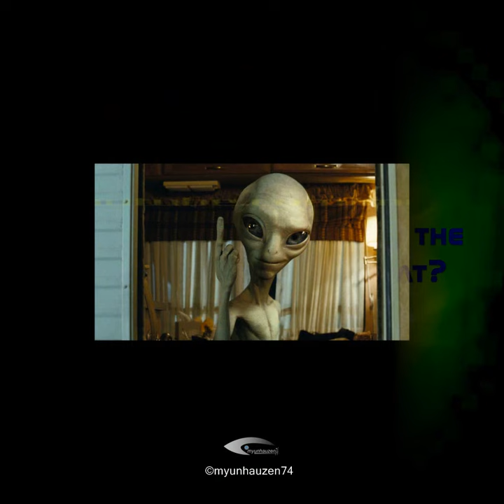Incredible! Very huge UFO - "ROD" + "RODS" in orbit of the Sun July 8, 2011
What is it? Laser shot, the "ROD" - cassette or what?
(RUS) Очень огромный стержень плюс стержни на орбите Солнца 8 июля 2011. Что это такое?! Лазерный выстрел, стержень - кассета или что?